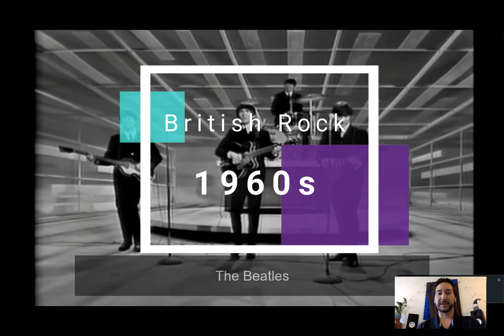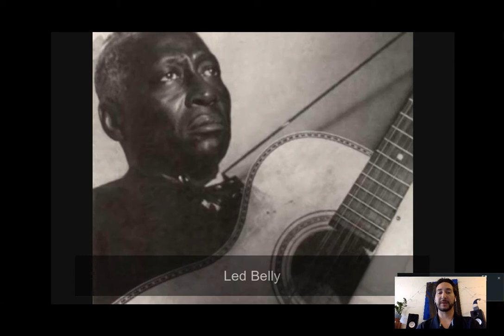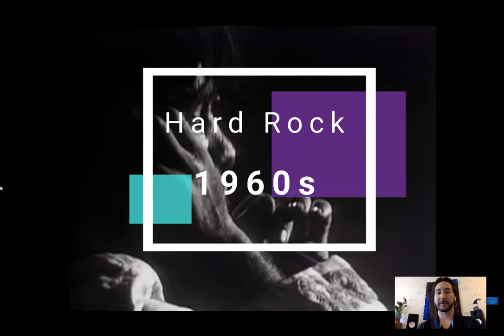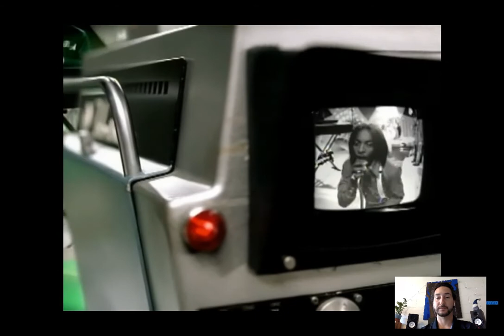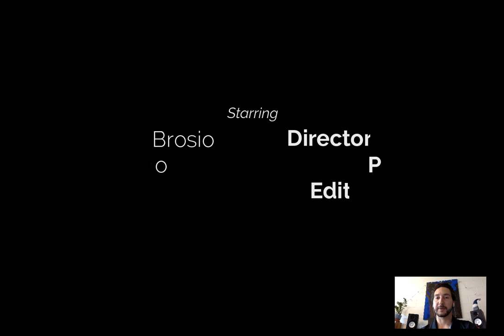The History Of Rock n Roll